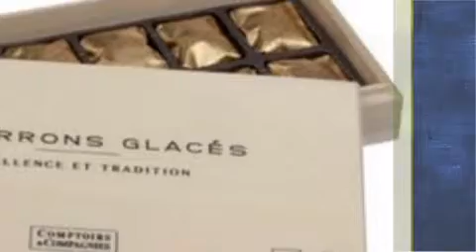Marrons glacés bio - vivre-mieux.com